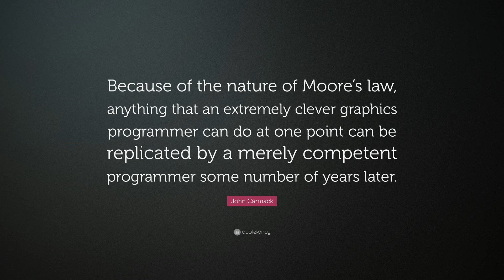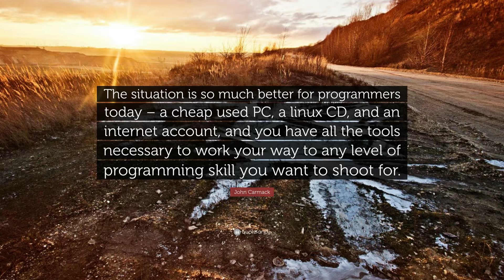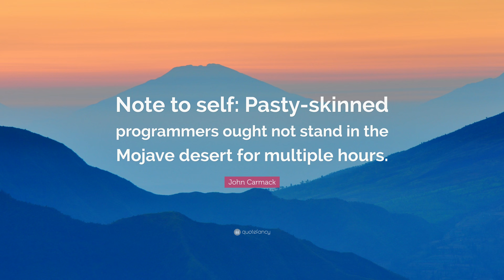TOP 20 John Carmack Quotes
“Focused, hard work is the real key to success.”
— John Carmack (00:00)

“If you aren’t sure which way to do something, do it both ways and see which works better.”
— John Carmack (00:07)

“Sometimes, the elegant implementation is just a function. Not a method. Not a class. Not a framework. Just a function.”
— John Carmack (00:14)

“Low-level programming is good for the programmer’s soul.”
— John Carmack (00:21)

“I recognize that I possess a very special intellect, but at the same time, I recognize that I’m lacking in a lot of areas. But being well-rounded is greatly overrated.”
— John Carmack (00:28)

“Because of the nature of Moore’s law, anything that an extremely clever graphics programmer can do at one point can be replicated by a merely competent programmer some number of years later.”
— John Carmack (00:35)

“Making one brilliant decision and a whole bunch of mediocre ones isn’t as good as making a whole bunch of generally smart decisions throughout the whole process.”
— John Carmack (00:42)

“I wanted to remain a technical adviser for Id, but it just didn’t work out. Probably for the best, as the divided focus was challenging.”
— John Carmack (00:49)

“The situation is so much better for programmers today – a cheap used PC, a linux CD, and an internet account, and you have all the tools necessary to work your way to any level of programming skill you want to shoot for.”
— John Carmack (00:56)

“It is not that uncommon for the cost of an abstraction to outweigh the benefit it delivers. Kill one today!”
— John Carmack (01:03)

“Everybody’s saturated with the marketing hype of next-generation consoles. They are wonderful, but the truth is that they are as powerful as a high end PC is right now.”
— John Carmack (01:10)

“The speed of light sucks.”
— John Carmack (01:17)

“Honestly, I spend very little time thinking about past events, and I certainly don’t have them ranked in any way. I look back and think that I have done a lot of good work over the years, but I am much more excited about what the future holds.”
— John Carmack (01:24)

“It is difficult to make good scalable use of a CPU like you can of a graphics card. You certainly don’t want ‘better or worse’ physics or AI in your game.”
— John Carmack (01:31)

“We do not see the PC as the leading platform for games. That statement will enrage some people, but it is hard to characterize it otherwise; both console versions will have larger audiences than the PC version.”
— John Carmack (01:38)

“If you’re willing to restrict the flexibility of your approach, you can almost always do something better.”
— John Carmack (01:45)

“I like to think I’m pretty good at what I do.”
— John Carmack (01:52)

“Note to self: Pasty-skinned programmers ought not stand in the Mojave desert for multiple hours.”
— John Carmack (01:59)

“An interesting question: is it easier to motivate a learned individual that never does anything, or educate an ignorant individual that actually produces things?”
— John Carmack (02:06)

“I’d rather have a search engine or a compiler on a deserted island than a game.”
— John Carmack (02:13)